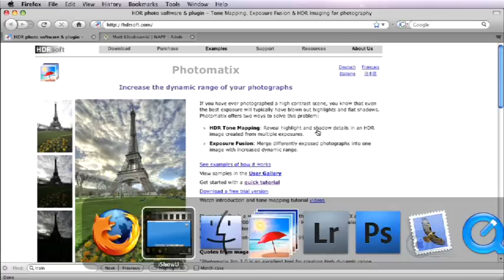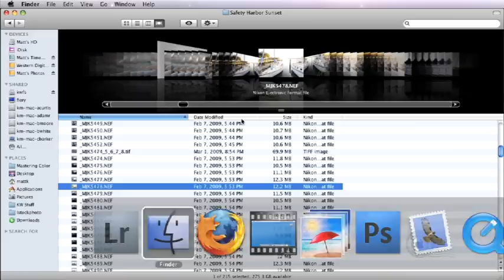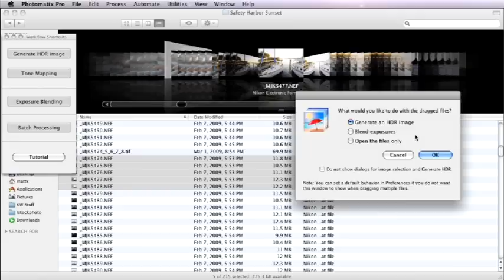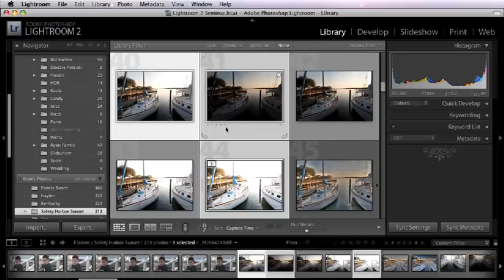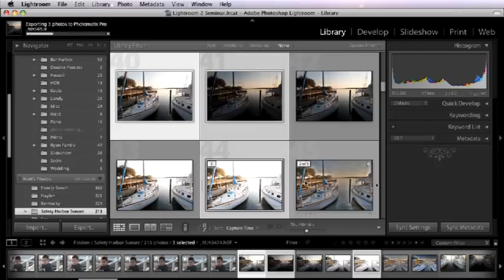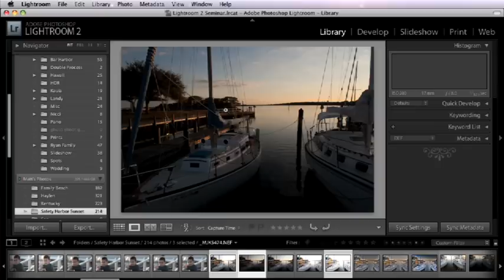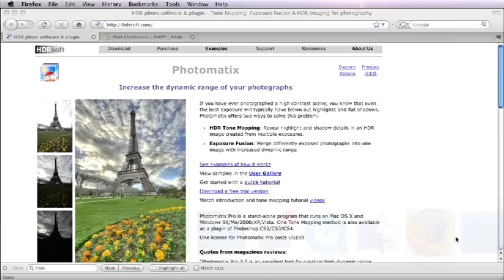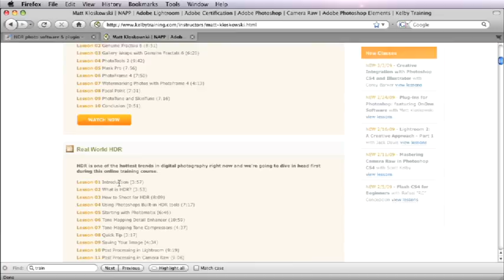D-Town TV: Episode 2 Bonus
D-Town TV is a weekly podcast featuring Scott Kelby and Matt Kloskowski with the coolest tips and tricks out there for Nikon digital SLR cameras.